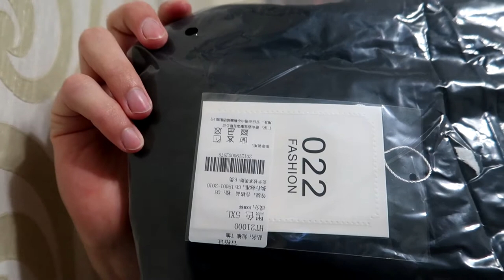Обзор на Футболка Оверсайз черная